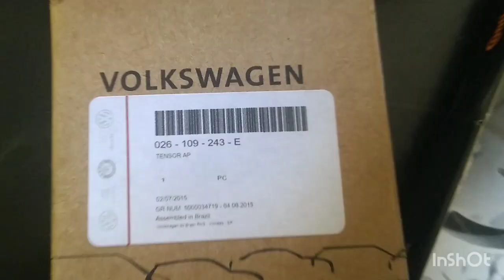como trocar esticador e a correia dentada do motor AP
Olá pessoal hoje trago mais um vídeo como  trocar esticador e a correia dentada do motor AP do Santana 2001 espero que vcs gostem desse vídeo deixa se like e se inscreva no canal fuiiii